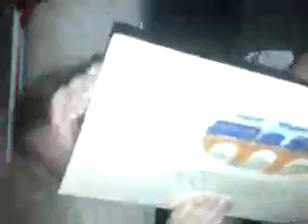Pledge of Allegiance from a 2 yr old. :)